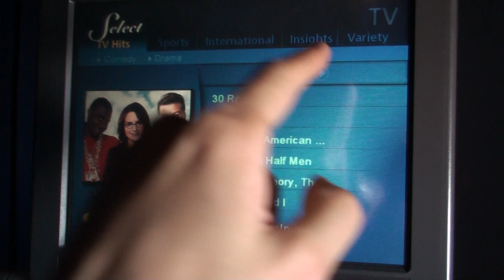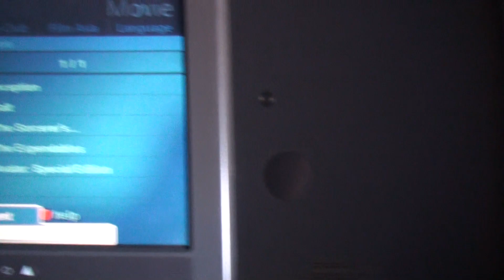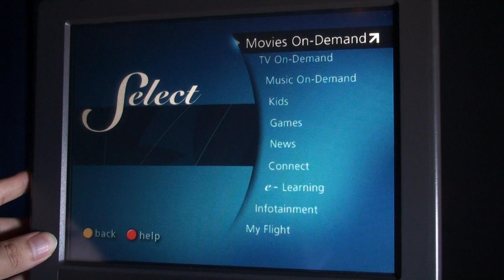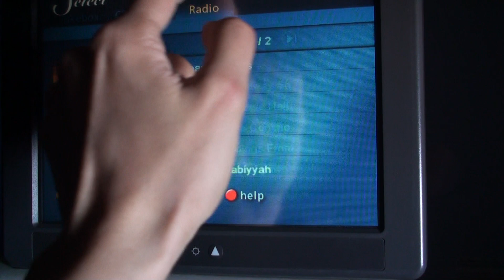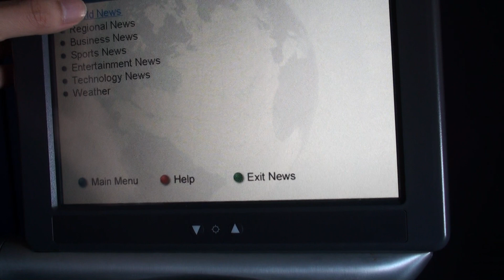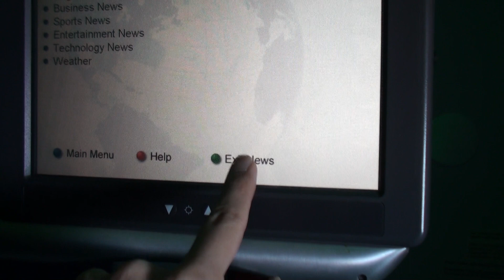Malaysia Airlines MH123, Kuala Lumpur to Sydney: Inflight Entertainment System (Golden Club Class)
Browsing through the inflight entertainment system onboard the flight, MAS does not offer the best selection of inflight entertainment nor uses the best hardware but it was still ok.